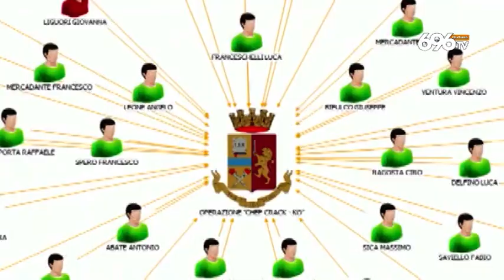Salerno: arresti per droga, plauso di Lamorgese